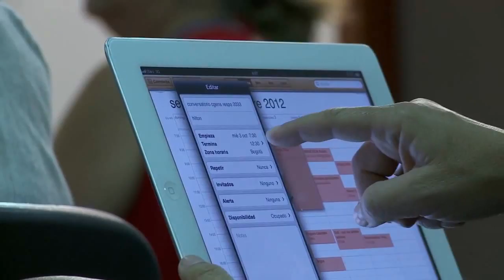Virtual Educa 2013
Por primera vez, Colombia será sede de Virtual Educa, el evento más importante de innovación educativa en Latinoamérica y el Caribe. La cita será en Medellín del 17 al 21 de junio próximos.